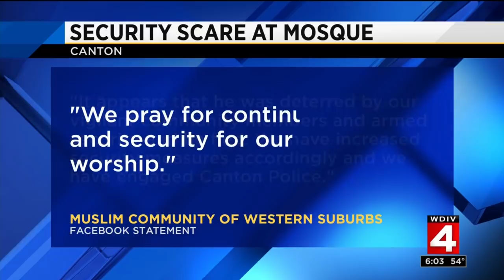Police investigating suspicious man who tried to enter Canton mosque wearing Muslim woman's attire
Police are investigating after a suspicious man entered a mosque Saturday in Canton.